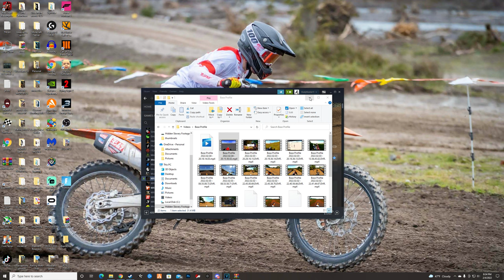BIKE LIFE BUT WITH A 190HP MOPED....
Decided we would rip some bike life with 190hp vespos lmaoo watch how that went...